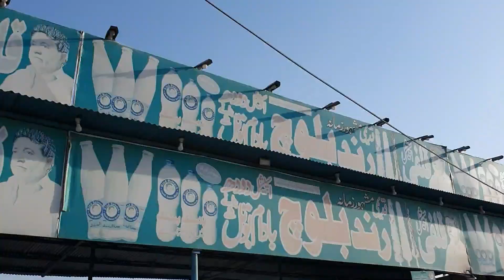Shan ko bht mushkil se ijazat mili - Best friend k ghr gyi main.